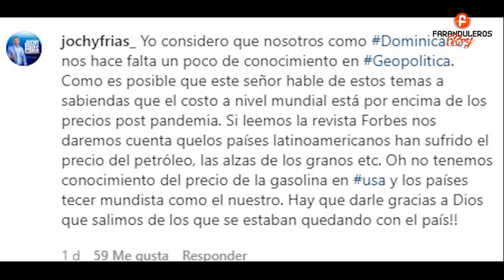COMUNICADOR MICHAEL MIGUEL SE C4GA EN LUIS ABINADER Y LE SACA EN CARA TODO